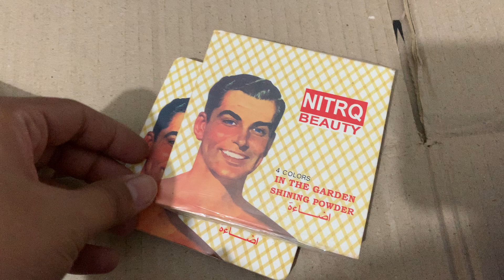Highlighter at reasonable price Pakistan